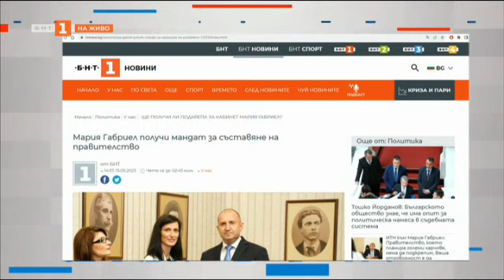Защо се местят търговците на едро на цветя от "Димитър Петков"? - "България в 60 минути", 15.05.2023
Гледайте предаването на Българската национална телевизия "България в 60 минути" на 15 май 2023 г.

Доброволци възстановяват дома на самотен мъж след пожар

Зрители алармират за змии в града. Как да се предпазим?

Най-новият православен храм ще събира миряни на върха на Джамбаз тепе

Как да се предпазват децата на пътя?

Защо се местят търговците на едро на цветя от пазара "Димитър Петков"?